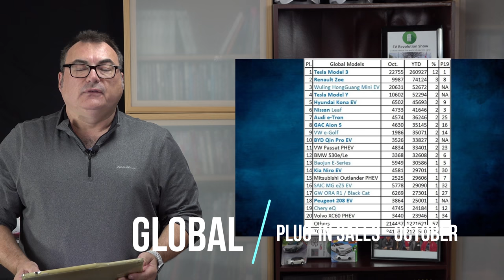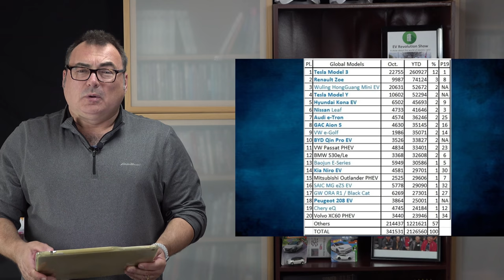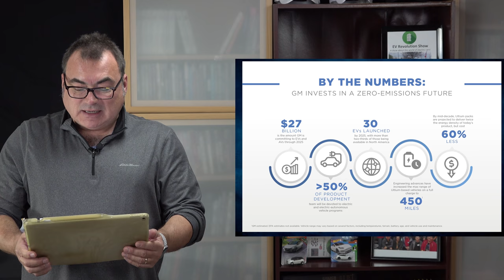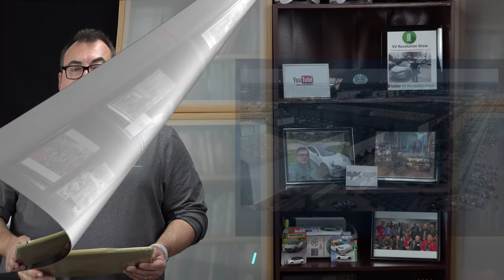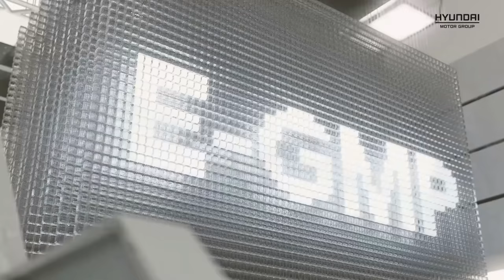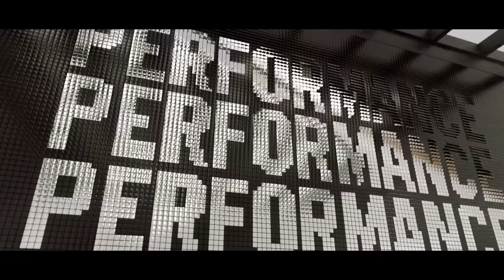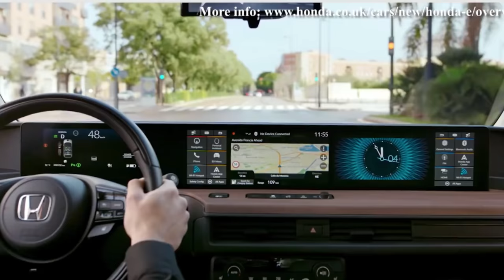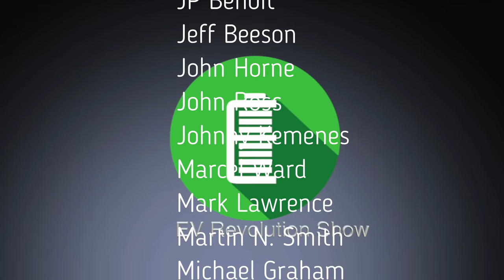Episode 113 - The EV Revolution Show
News stories for this episode include October Plug-In Sales updates, GM ups their EV strategy, VW to produce more EVs in Hannover, VW ID.4 takes to the track, Hyundai Motor Corp E-GMP Platform, Japan increases EV subsidies and an all-new Electric and H2 Street Sweeper!

TIMESTAMPS:
Intro Credits:  00:00
October Global Plug-In Sales Update: 00:52
GM ups its EV Ante: 01:38
VW to Produce More EVs in Hannover: 03:50
Hyundai Motor Corp E-GMP Platform: 05:53
Japan Increases EV Subsidies: 08:51
Electric and H2 Street Sweeper: 10:17
Wrap Up/Patreon Thank You’s/Contact Information/End Credits: 11:16